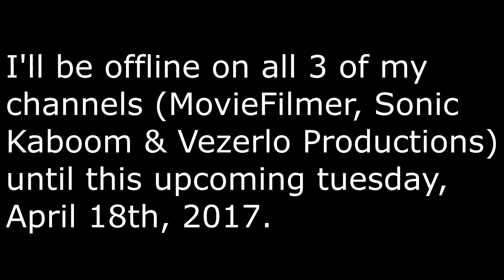I Am Going Offline Until Tuesday!